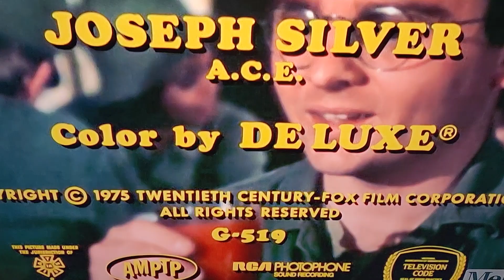mash ending credits